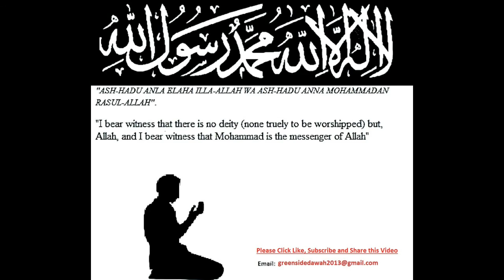Bangla Lecture: Dhaka Waz